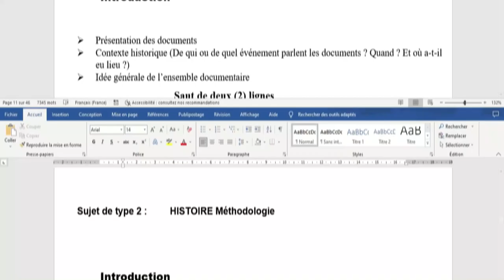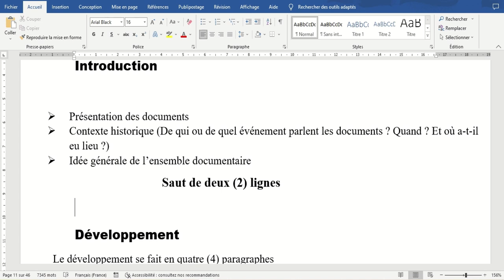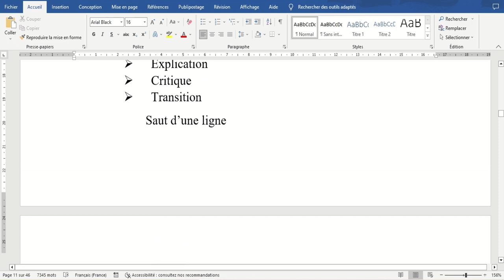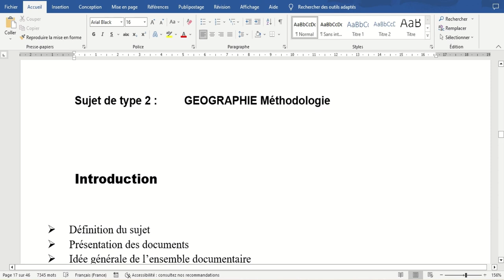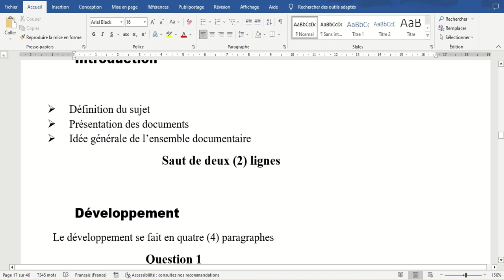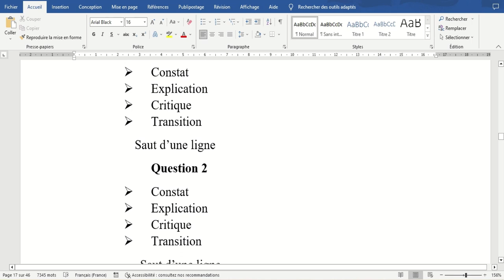Cours dissertation d'un sujet de type 2 / niveau 1ère, terminal Bac GAB, CI, SEN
Dans cette vidéo vous trouverez toutes les astuces pour faire un bon devoir de méthodologie en histoire et géographie. Aussi les erreurs à éviter lors de votre dissertation, toutes les étapes en une vidéo.